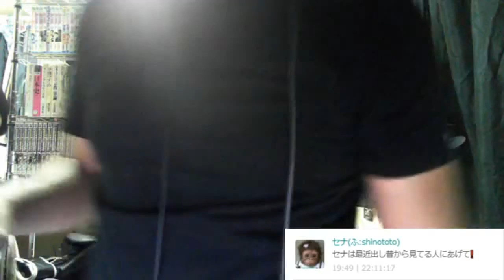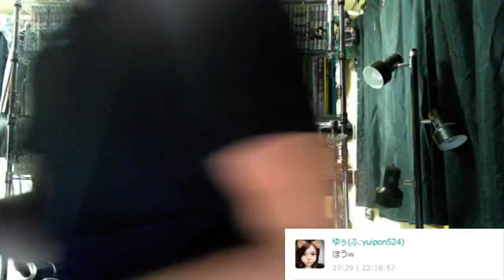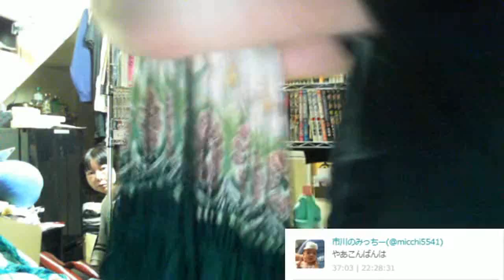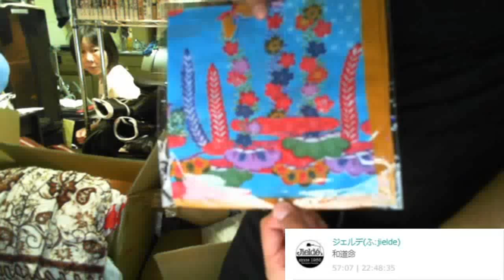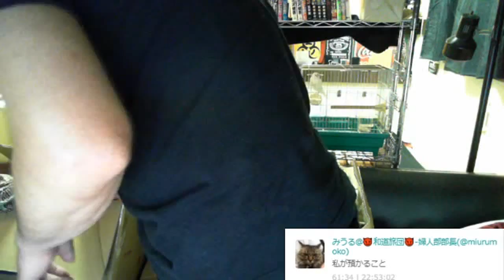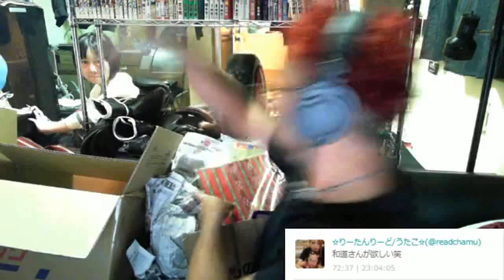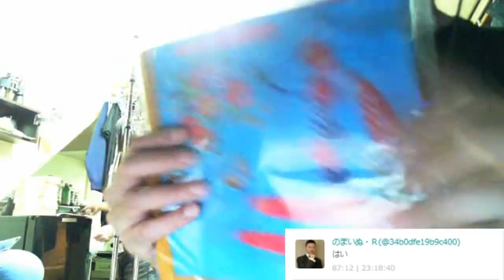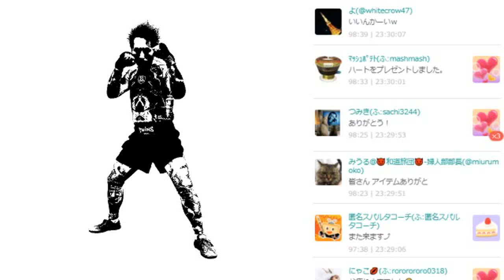沖縄 お土産プレゼント枠